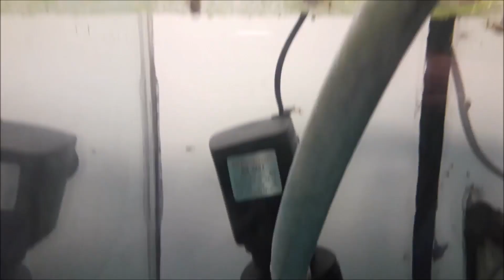EVDE LEPİSTES BESLEYENLER İZLESİN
Merhaba, bu kanalda sizlere özel tür lepisteslerimi evde üretirken aynı zamanda paylaşımlar yapacağım. Özel tür lepistes üretimi, lepistes doğumu, lepistes akvaryumu vb tüm deneyim tecrübe ve bilgi birikim gibi paylaşımlarla dolu bir kanal olarak elimden geldiğince günlük video paylaşımı yapıyorum. İlerleyen zamanda farklı balık türleri, muhabbet kuşu ve özel tür show jumbo muhabbet kuşu, papağan türleri ve egzotik amazon kuş türleri üretimleri ile videolara farklı içeriklerle de devam edeceğim.